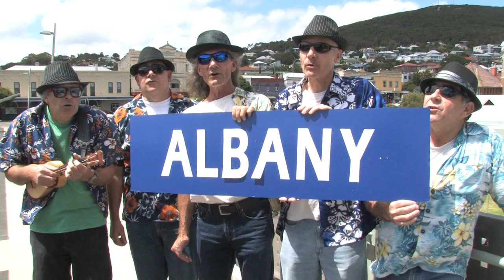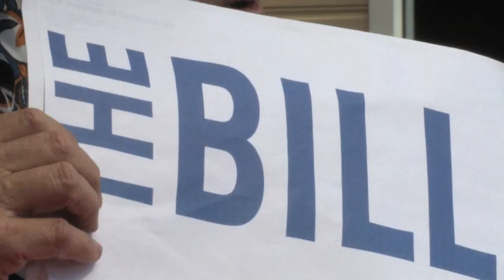Heartbreak Hotel- nothing too serious- ALBANY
Nothing Too Serious - a butchershop quintet from Albany, Western Australia, presents its latest music comedy video- Heartbreak Hotel. It stems from the inertia in the development of the old Esplanade hotel site at Middleton Beach in Albany. If you come to Albany, and you want a place to dwell. Don't go down to the Esplanade...cause. there's no hotel!
If you placed a sock on the fence then you'll love this clip from the thinking women's Boy Band!